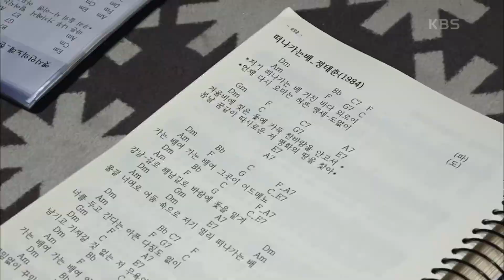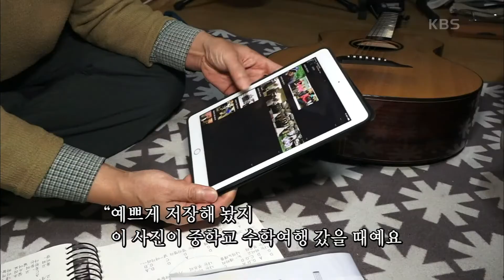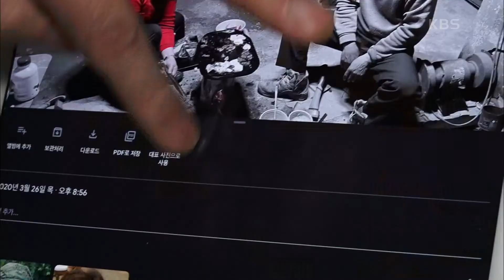[태경 씨는 복도 많지] (7/15) [인간극장/Screening Humanity] | KBS 210224 방송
[태경 씨는 복도 많지] (7/15) [인간극장/Screening Humanity]
태경 씨를 찾아온 기타 선생님이자 동창인 연정 씨